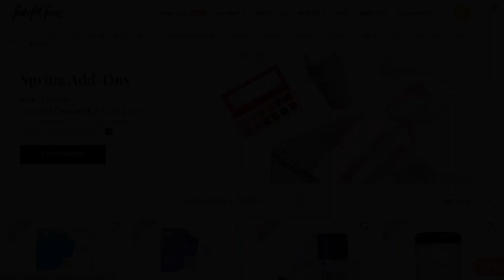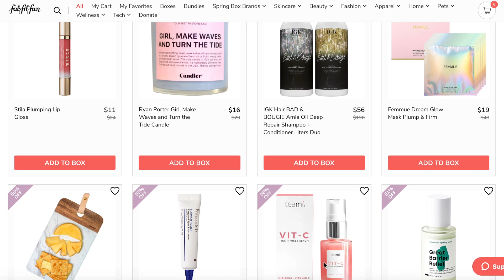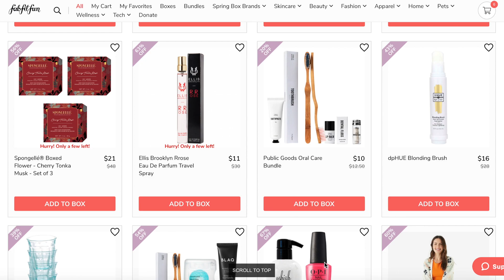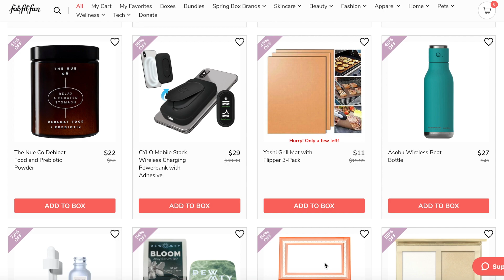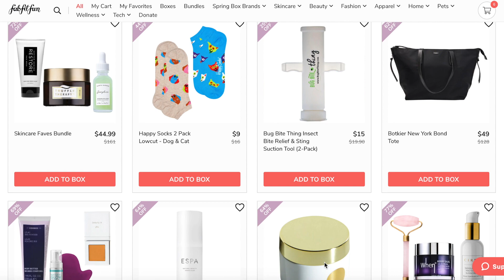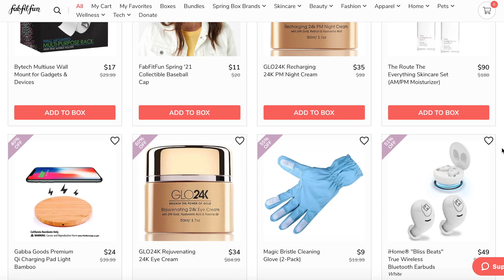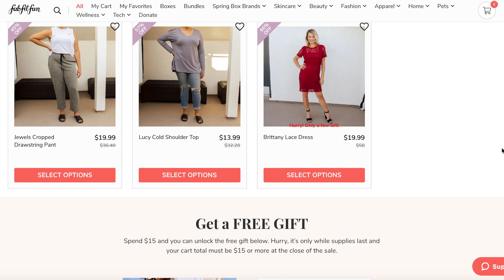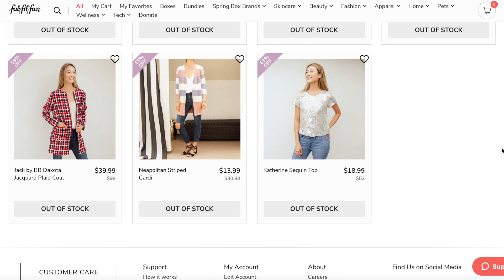FabFitFun Spring 2021 Add-Ons